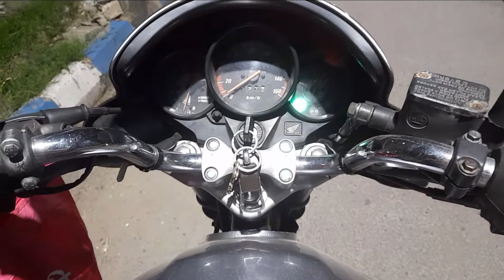Sunday Funday | Scoop Kolkata